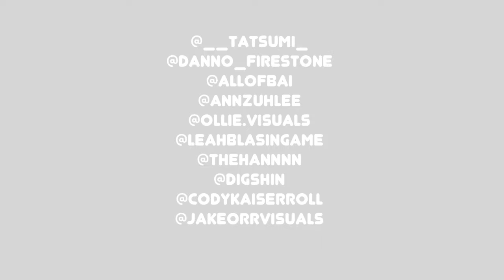COOLEST GRAND RAPIDS PHOTOGRAPHY SPOTS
I recently attended a photo-walk meet-up with some local Michigan photographers and models in Grand Rapids and decided to document the day.